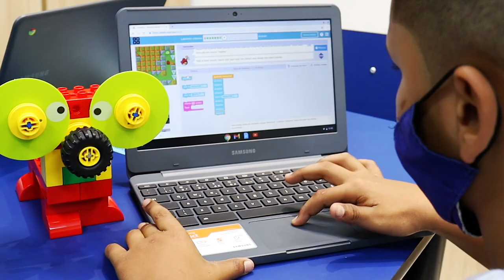Media Arts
Conheça um pouco mais sobre a MEDIA ARTS na Cidade de Santos.
 A categoria faz parte da XVI Conferência da Rede de Cidades Criativas da Unesco, que acontece pela primeira vez na América Latina, em Santos.
A programação conta ainda com a Expo Brazilian Cities, ambas no BlueMed Convention Center, de segunda a sexta-feira, e diversas atrações que tomarão conta do Centro Histórico de quinta (21) a domingo (24).